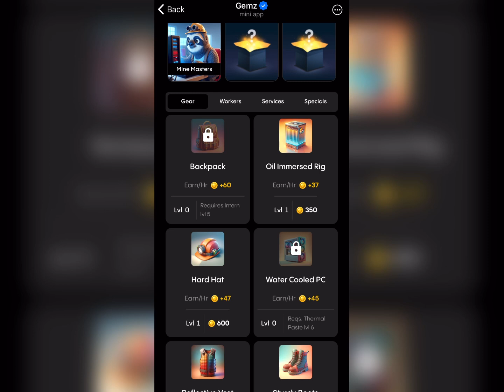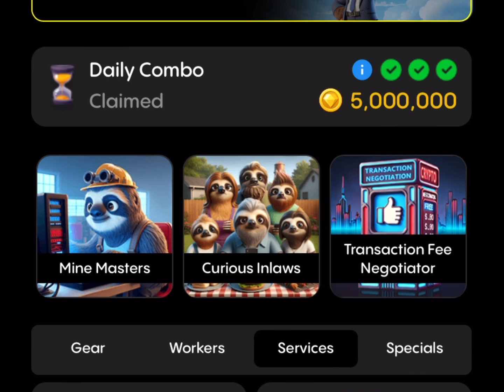فتح كرت Curious inlaws المقفول للحصول على 5 مليون في Gemz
فتح البطاقة المقفولة Mine Masters لانجاز مهمة 5 مليون عملة في بوت جيمز اليومية! كل شيء عن بوت GEMZ تجده في هذه القناة بضغطة زر

العب معي Gemz واحصل على عملة Notcoin!

Bot gemz,
Daily combo,
Today,
بطاقات gemz,
بطاقات gemz اليوم,
فتح بطاقات gemz,
بطاقات بوت gemz,
بطاقات بوت gemz اليوم,
حل بطاقات بوت gemz,
بطاقات الحظ
بطاقات جيمز اليوم,
بطاقات بوت جيمز,
بطاقات gemz اليوم
كروت جيمز اليوم,
فتح كروت جيمز,
كروت بوت جيمز,
كروت عملة gemz,
كروت بوت gemz اليوم
بطاقات gemz اليوم,
فتح كروت اليوم,
حل لغز 5 مليون gemz,
كرت مقفول,
Unlock card,
Locked card,
بطاقات 5 مليون اليوم,
gemz بوت,
games bot,
gemz شرح,
gamez card,
‎بطاقات اليوم,